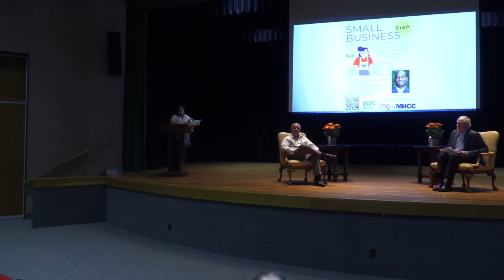Business Entrepreneur Lecture: Richard Steinberg, Owner Bear Claw Knife and Shear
The Midland College Business & Economic Development Center (BEDC) invite all to watch this lecture about starting and managing a successful small business. Richard Steinberg, owner of Midland's Bear Claw Knife and Shear, is the featured speaker. The lecture is moderated by MC President Dr. Steve Thomas.